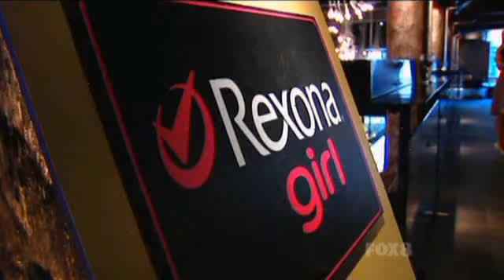AusNTM - C4 E03 Part 3/6